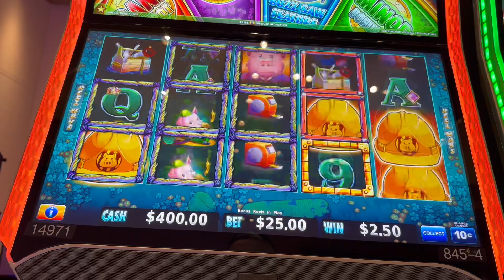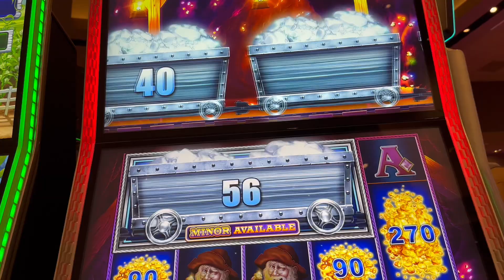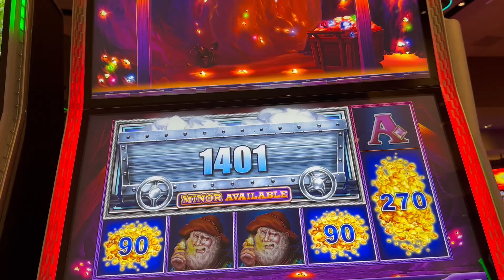Big Bet Bonuses with Vegas Mike! Huff n Puff!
Huff n More Puff Slot bonus